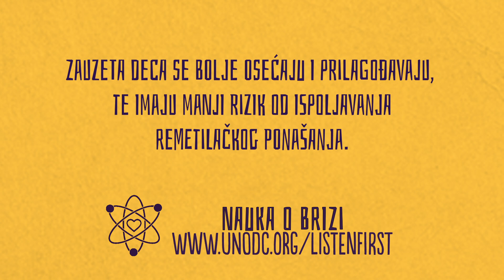Science of Keeping Busy | Nauka o Zanimacijama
The Science of Keeping Busy
Children cope better when they are busy and helping others.